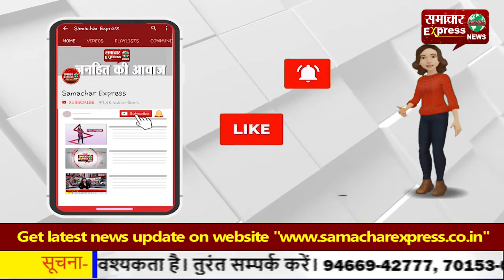बसंत पंचमी पर उड़ी लापरवाही की पतंग!